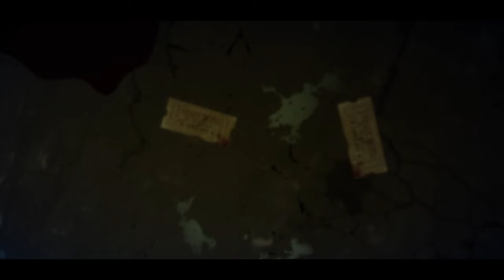Batman The Telltale Series Episode 3: Meet the Press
Welcome to the 3rd episode of batmanthetelltaleseries